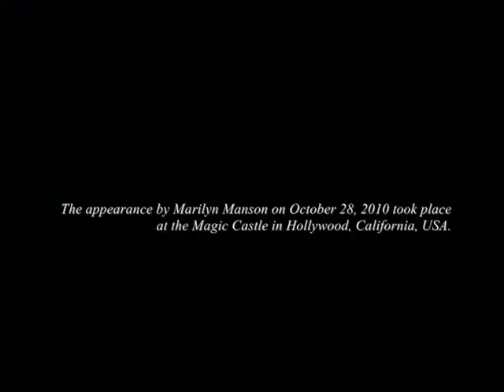[30.10] New & unpublished - Marilyn Manson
New & unpublished photos of Marilyn Manson [30.10]